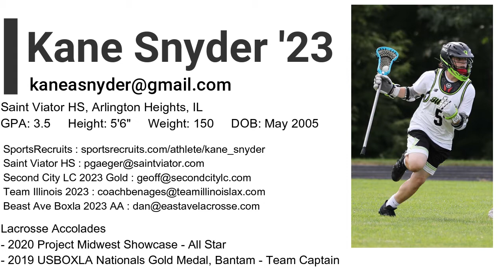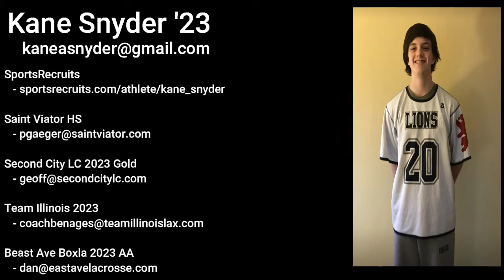Kane Snyder Highlight Video Dec 2020